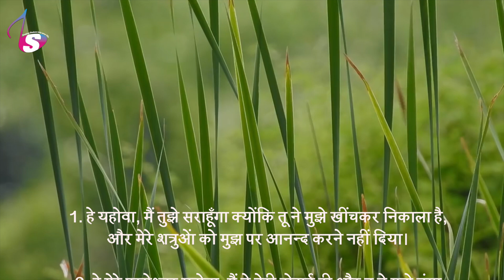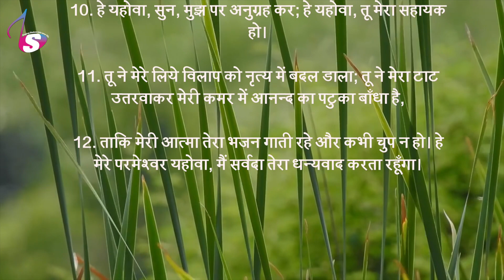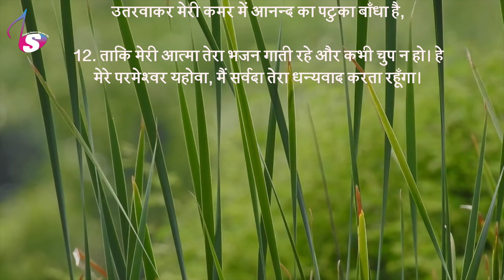भजन संहिता - 30 | Hindi Bible | Psalm - 30 | Audio | Sam Thomas | Sunil Solomon